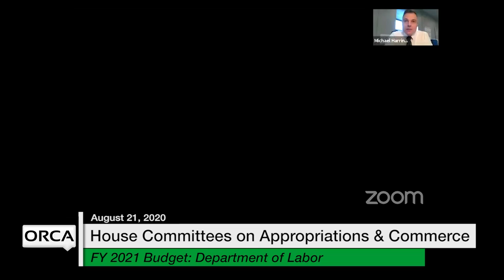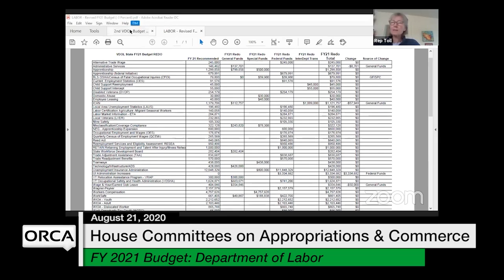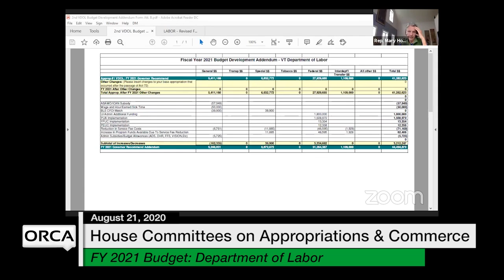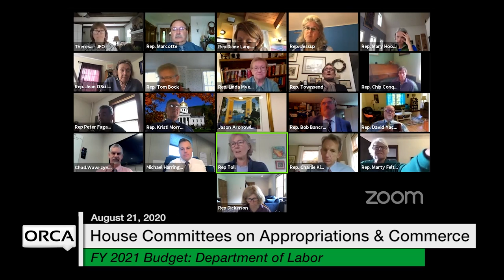Vermont State House - FY 2021 Governor's Budget Restatement - Department of Labor 8/21/2020